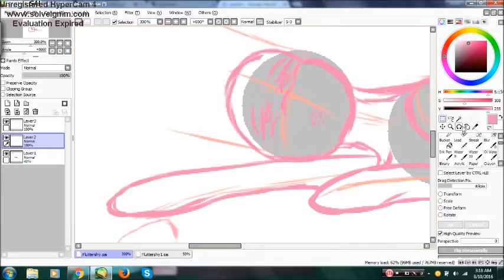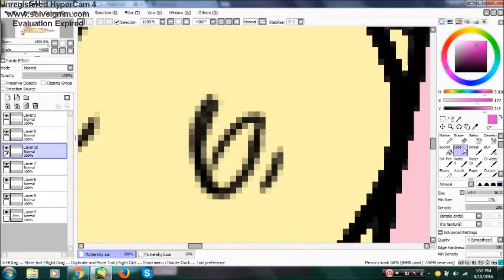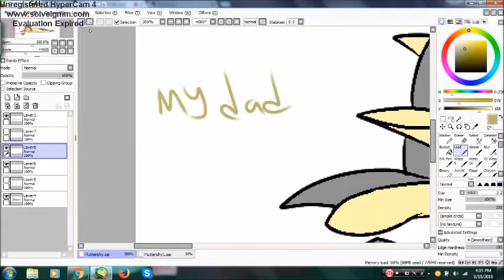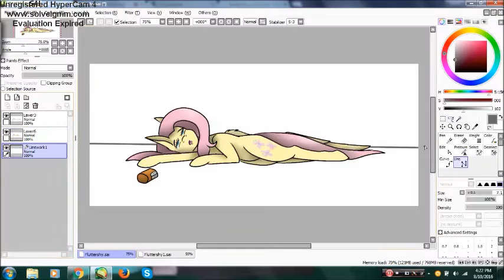Pills ~ Speed-paint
READ ME

So I was listening to something and I really wanted to draw them (more coming  soon) and the gore was added for the other ones (I'm sad that I couldn't think of putting blood anywhere) So next one is Rarity.

Skype: skylars.artstudio29